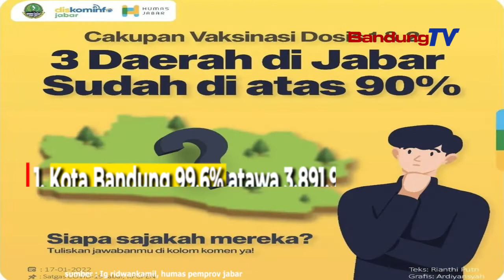3 Daerah Di Jabar klaim Cangkingan Vaksin Dosis 1 tur 2 Leuwih Ti 90%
Luyu kana data KPCPEN pertanggal 16 Januari 2022
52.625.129 dosis geus disuntikeun ka warga.

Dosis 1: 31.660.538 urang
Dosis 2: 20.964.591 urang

Cangkingan vaksinasi 5 kabupaten tur kota
dosis 1 tur 2 anu leuwih ti 90% :

1. Kota Bandung 99.67%
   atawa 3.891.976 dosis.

2. Kota Cirebon 98,43%
    atawa 516.147 dosis.

3. Kota Bogor 90,38%
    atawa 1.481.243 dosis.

4. Kota Sukabumi  89.92%
    atawa 815.491 dosis.

5. Kota Cimahi 83.68%
    atawa 451.607 dosis